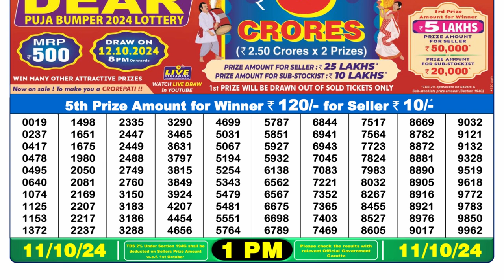🔴NAGALAND LOTTERY 1PM RESULT 11.10.24 || DEAR LOTTERY RESULT